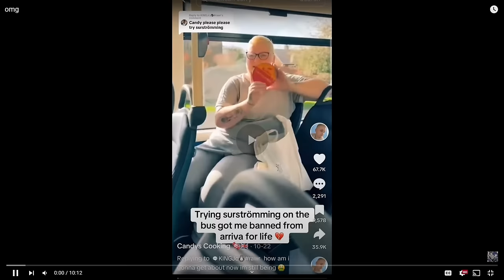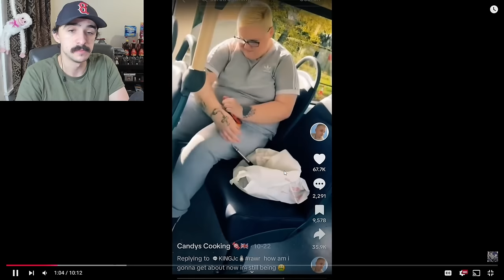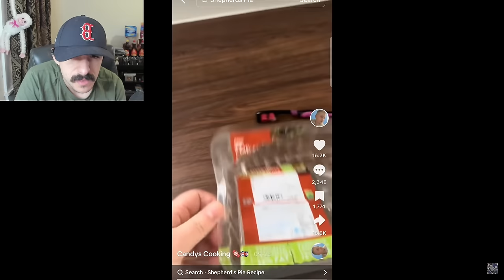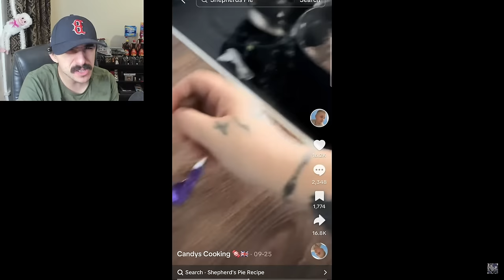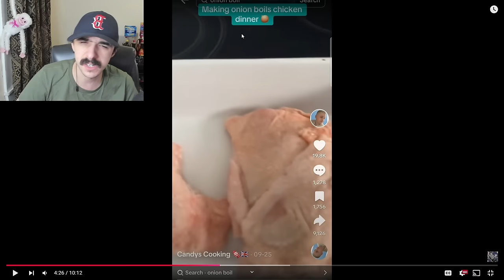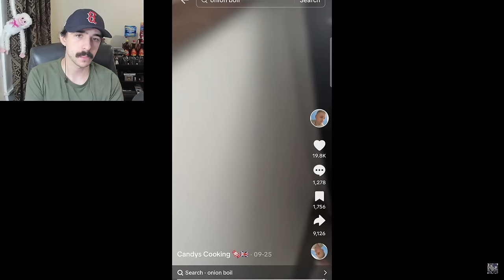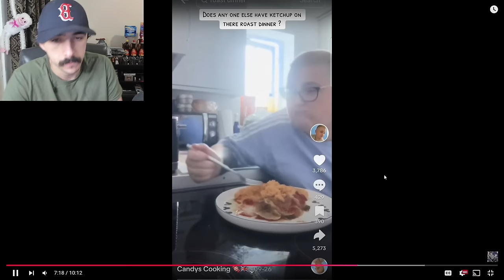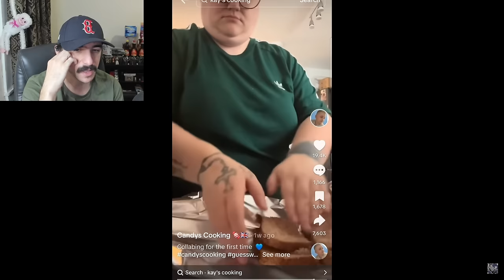This Is The WORST 'Food' I've Ever Seen! - Candy’s Cooking